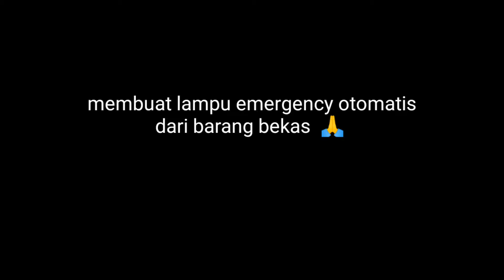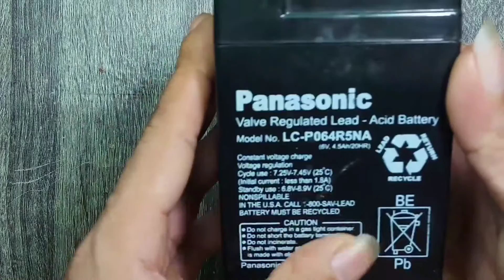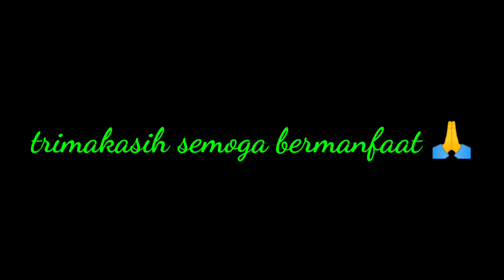Lampu emergency otomatis dari barang bekas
Lampu emergency otomatis dari barang bekas , bisa kita gunain dari bekas lampu jari mati ea itu transisto 13005 / resistor 100 ohm / dioda / LED bekas lampu kita perbaiki / battry 6 v dengan mengunakan alat tersebut kita bisa membuat lampu emergency otomatis di rumah dengan barang yang sudah rusak atau tidak terpakai lagi bisa jadi suatu alat yang berguna